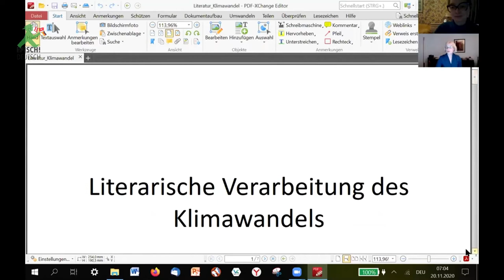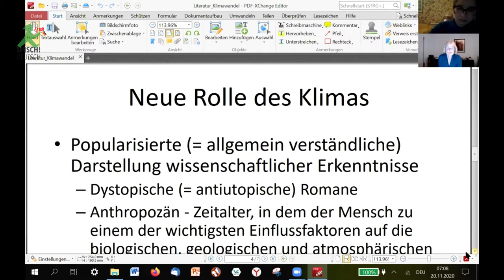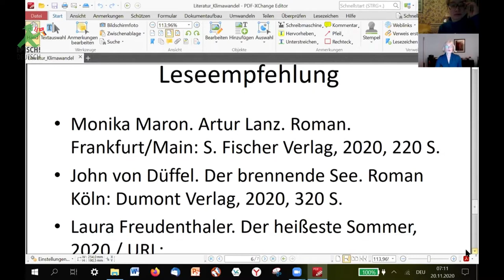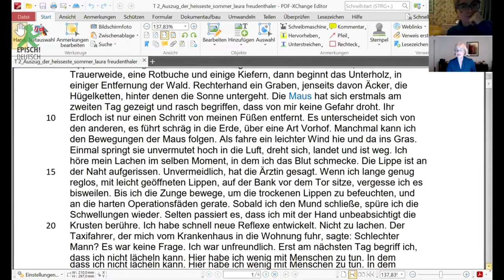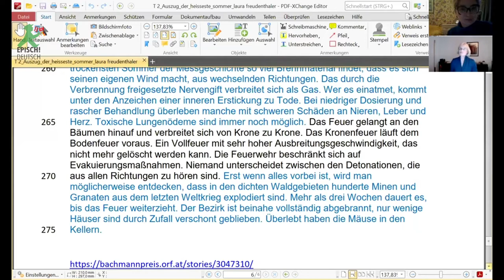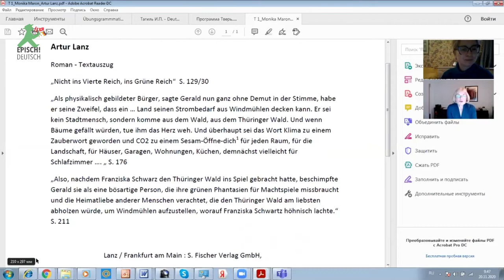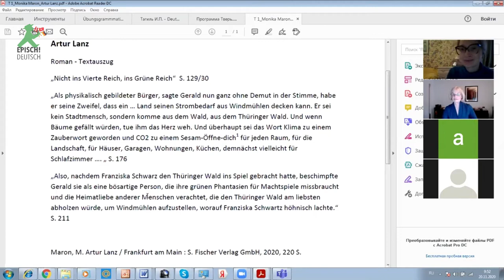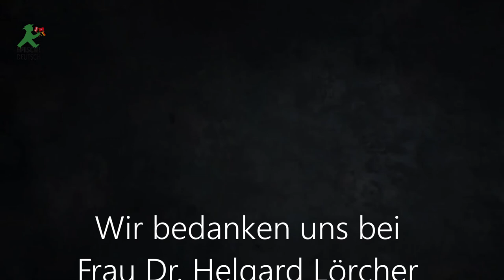Klima und Literatur (Workshop)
Welche Rolle nimmt  das Klima und sein Wandel in der Literatur der Gegenwart ein?

Das Klima ist im politischen und sozialen  Diskurs schon längst nicht bloß "durchschnittliches Wetter". Die Debatte rund um den Klimawandel und die damit verbundenen furchterregenden Folgen, die Klimapolitik und der  Klimaaktivismus - diese Themen  sind seit den 1990er Jahren öffentlich geworden und im Mainstream angekommen.  Sie werden nicht nur in den Medien und in der Wissenschaft, sondern auch in der  Literatur reflektiert und weitergedacht.
:„Climate Fiction“ (so wurde diese Strömung von dem amerikanischen Journalisten Dan Bloom im Jahr 2007 genannt) ist eine literarische Strömung, die den Klimawandel zum  Thema macht.
Literarische Verarbeitung des Klimawandels ist nicht einseitig  und entspricht nicht immer dem Mainstream-Denken ( wie z.B. im Roman "Artur Lanz"  von Monika Maron)

Climate Fiction:
– Metereologie
– Naturwissenschaft
– Politik
– Verantwortung des Menschen

Neue Rolle des Klimas in der Literatur:
- Popularisierte (= allgemein verständliche) Darstellung wissenschaftlicher Erkenntnisse
– Dystopische (= antiutopische) Romane
– Anthropozän - Zeitalter, in dem der Mensch zu einem der wichtigsten Einflussfaktoren auf die
biologischen, geologischen und atmosphärischen Prozesse auf der Erde geworden ist

Das Workshop "Klima und Literatur" wurde für die Studierenden des 3. Studienjahres der Lomonossow-Universität  Moskau von  der Sprachwissenschaftlerin Frau Dr. Lörcher geführt.

Leseempfehlung:
• Monika Maron. Artur Lanz. Roman.
Frankfurt/Main: S. Fischer Verlag, 2020, 220 S.
• John von Düffel. Der brennende See. Roman
Köln: Dumont Verlag, 2020, 320 S.
• Laura Freudenthaler. Der heißeste Sommer,